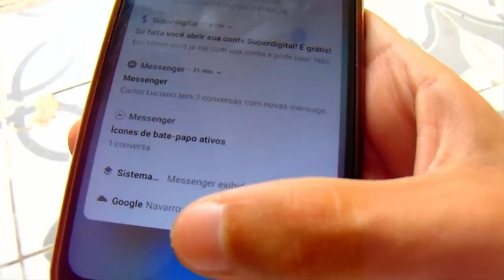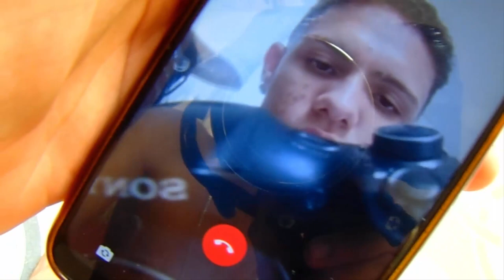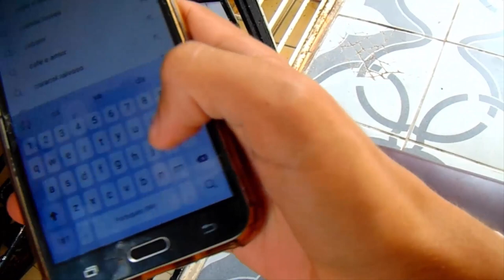LUTANDO BOXE ‹ Carlos Luciiano ›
(Horário de Vídeos : TODO DOMINGO 15:00 HORAS)
Não Percam.
O boxe ou pugilismo é um esporte de combate, no qual os lutadores usam apenas os punhos, tanto para a defesa, quanto para o ataque. A palavra deriva do inglês box, ou pugilismo, expressão utilizada na Inglaterra entre 1000 e 1850.

( Carlinhos Duarte )
( FANTASYS )
( Carlos Luciiano )
Ninguém vai me parar, nada mais vai me parar...💚

YouTuber de Maranguape 1 / Maranguape 0